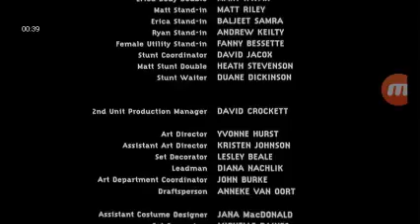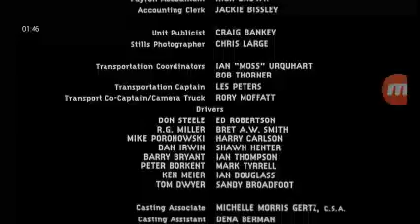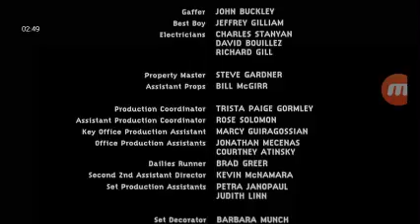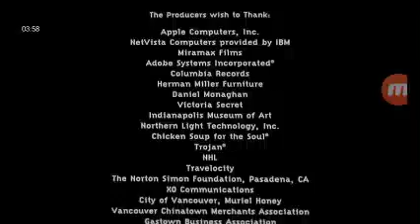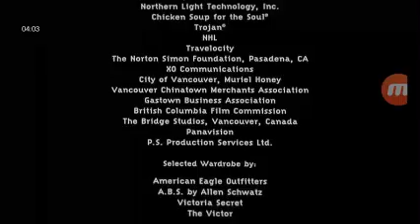Film End Credits 2001 Universal